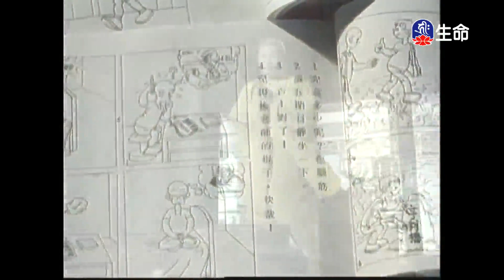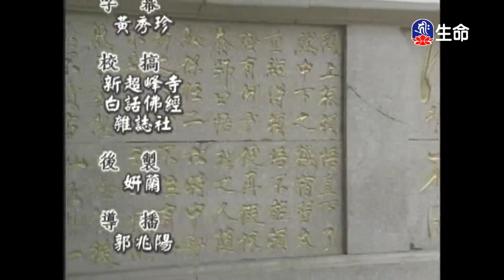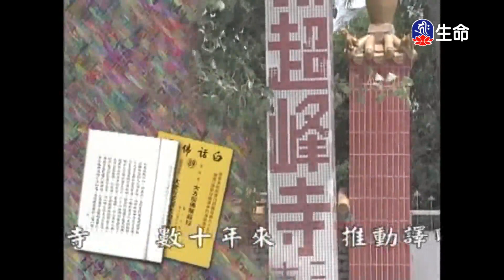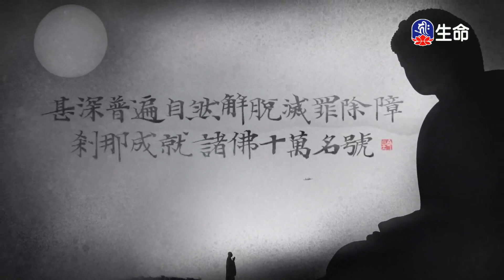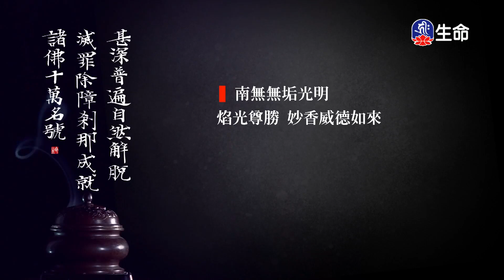禪林寶訓(135)能學長老(新)_長老法語_(lifetv_20210730_07:30)